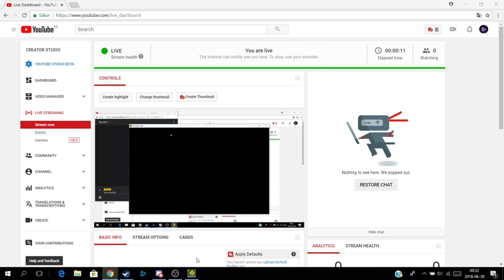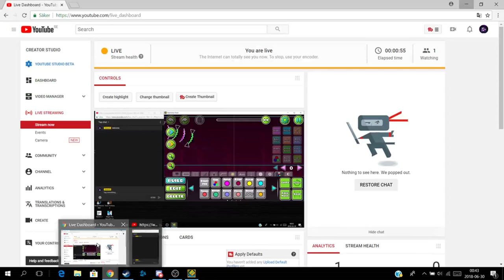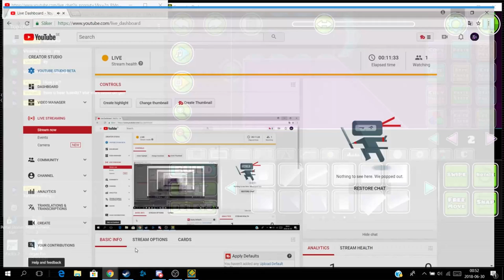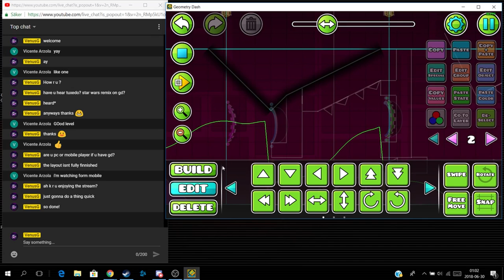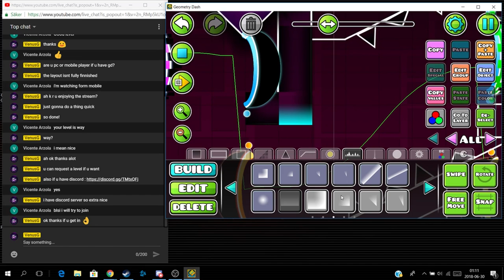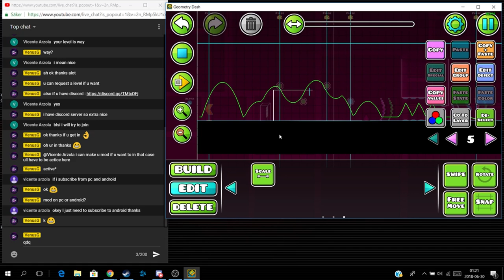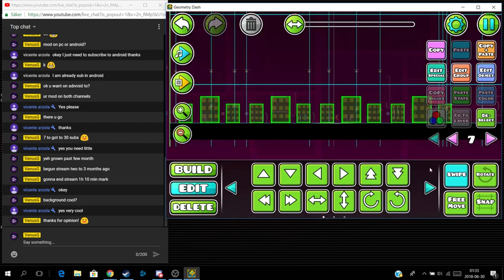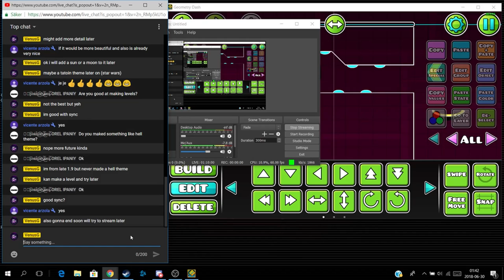Building On Warp Speed | Geometry Dash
Building Refractions featured lvl maybe? :D

Mod commands for nightbot
!youtubeDiscord (my discord)